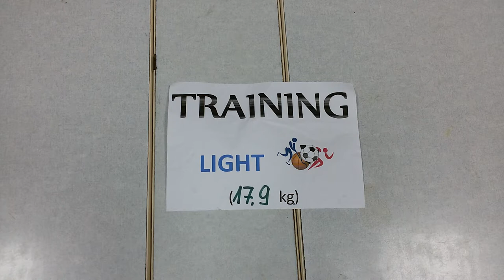Спортивная форма микс 17.9 кг по 9.9€/кг